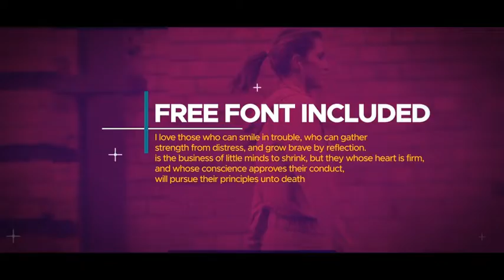Design Theme (After Effects template)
1920×1080 HD

Fully controllable

Fast rendering

Videos and audio not included